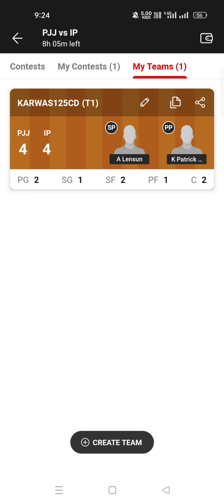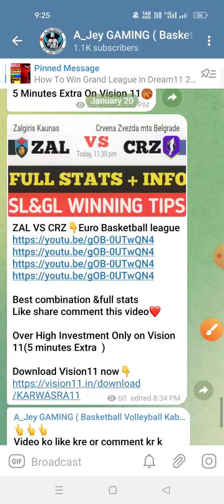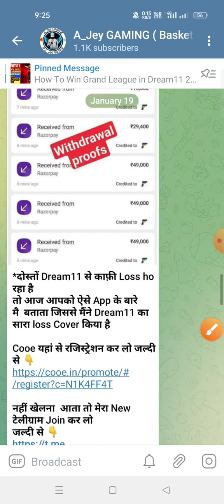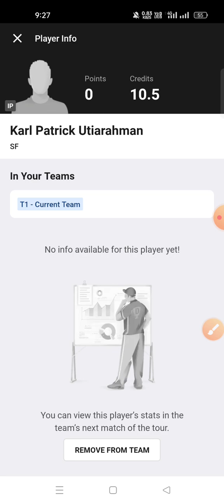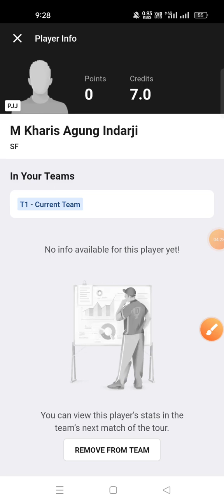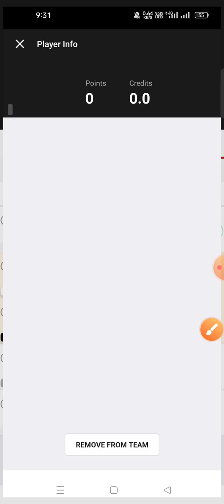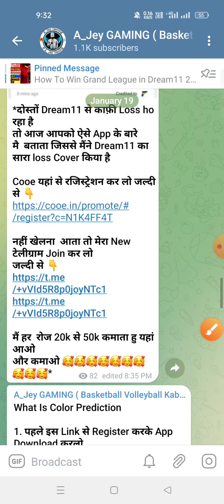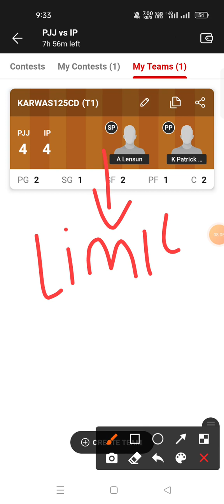PJJ VS IP Dream11 Prediction IP VS PJJ Dream11 Prediction Indonesian Basketball league 2023 🔥🔥